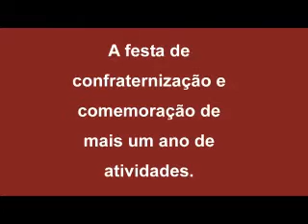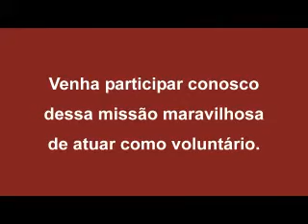Grupo de Humanização do Hospital São Camilo de Itu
Fotos tiradas durante uma reunião do Grupo de Humanização do Hospital São Camilo de Itu e durante um churrasco de confraternização onde os voluntários comemoraram mais um ano de atividades.